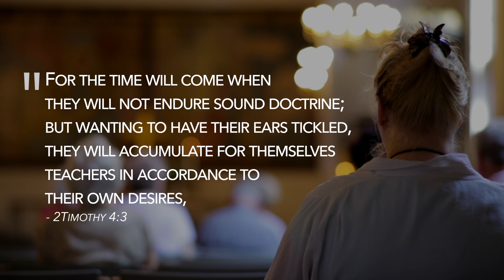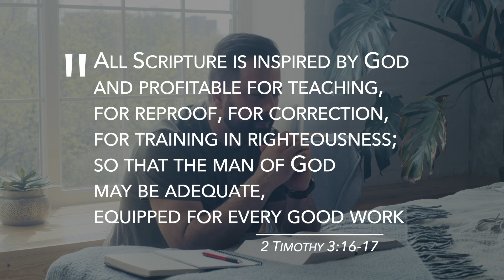Trees That Bear Fruit - Part 3 of 3 - Jacob Prasch